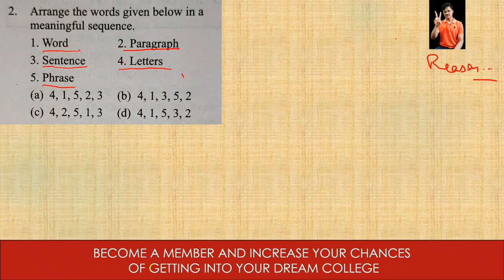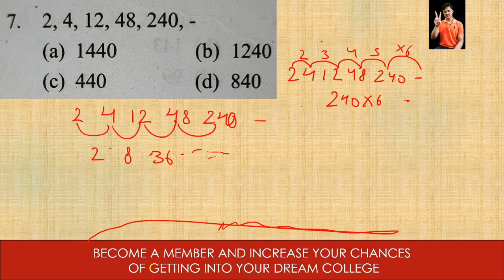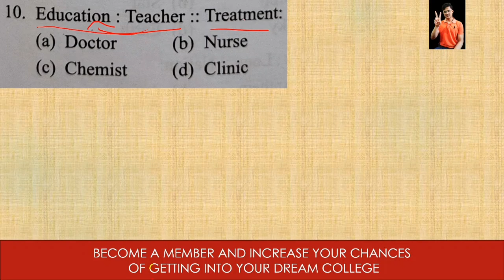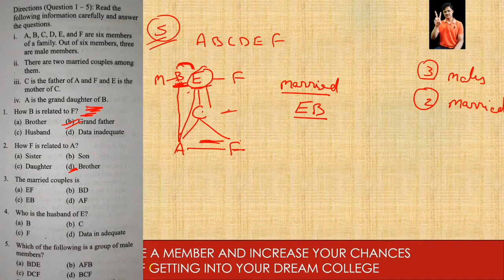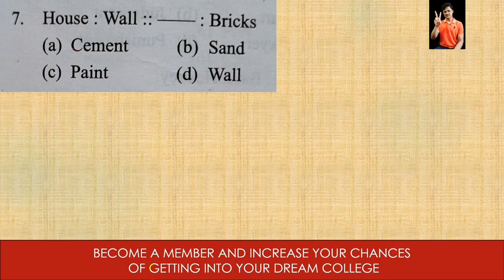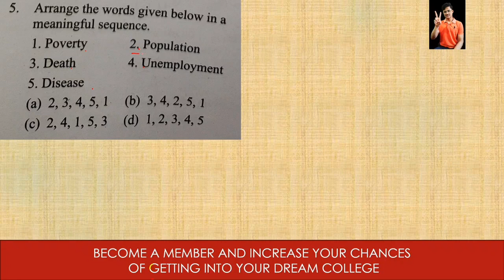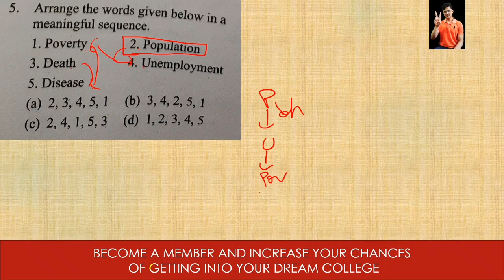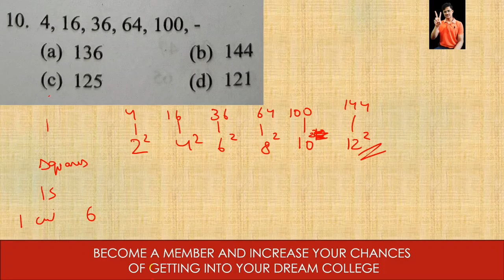(Part-3) LOGICAL REASONING FOR GENERAL TEST CUET 2025 | GENERAL TEST PREPARATION FOR CUET 2025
About :
This video provides most expected mcqs of logical reasoning for general test exam of cuet 2025 and helps students to revise or memorise the most important mcqs of reasoning for general test paper of cuet exam.